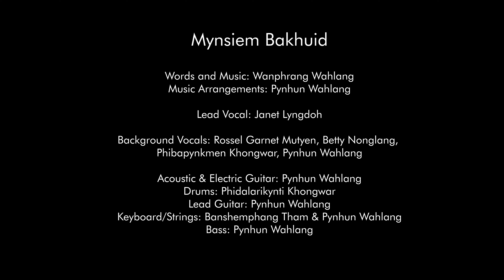Mynsiem Bakhuid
COJC Riatsamthiah
Album- Jingjop

Words and Music: Wanphrang Wahlang
Music Arrangements: Pynhun Wahlang

Lead Vocal: Janet Lyngdoh

Background Vocals: Rossel Garnet Mutyen, Betty Nonglang, Phibapynkmen Khongwar, Pynhun Wahlang

Acoustic & Electric Guitar: Pynhun Wahlang
Drums: Phidarilakynti Khongwar
Lead Guitar: Pynhun Wahlang
Keyboard/Strings: Banshemphang Tham & Pynhun Wahlang
Bass: Pynhun Wahlang

Drums recorded at Sur Bathiang Recording Studio by Mebanlamhok Nongkhlaw
Vocals and additional music recorded at ProVibes
Additional Keyboards by Raphael N. Myrthong
Mixed and Mastered by Banshemphang Tham at ProVibes, Shillong